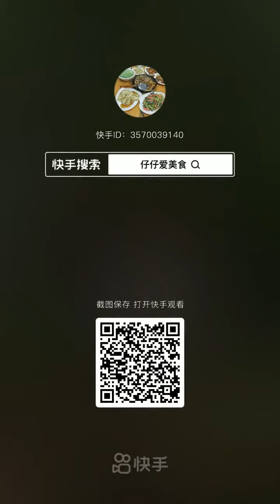Forest Grilled Chicken: Charcoal Cooking Adventure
Embark on a culinary escapade with our "Forest Grilled Chicken: Charcoal Cooking Adventure." In the heart of the wilderness, surrounded by nature's beauty, we bring you a dining experience that merges the rustic charm of the forest with the sizzle of perfectly grilled chicken.

Imagine the aroma of crackling charcoal mingling with the earthy scents of the woods as the flames dance beneath the grill. Our carefully marinated chicken is placed over the coals, slowly absorbing the smoky essence that infuses it with a depth of flavor that's truly unparalleled.

As the chicken grills to golden perfection, you'll witness the marriage of fire and food, a primal connection that harks back to our culinary roots. Each bite delivers a symphony of tastes – the tender meat with a delectably charred exterior, a testament to the magic that happens when nature and technique unite.

Gather around the open flames, surrounded by the serenity of the forest, and partake in a meal that's not just sustenance, but a celebration of the simple joys of life. "Forest Grilled Chicken" isn't just about nourishment; it's about embracing the outdoors, relishing the flavors of the wild, and creating memories that will forever be etched in the heart of the forest.